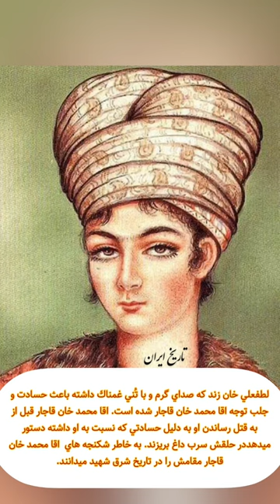❌صداي دلنشين لطفعلي خان زند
سلام به همراهان عزيز كانال تاريخ ايران و جهان. اميدوارم حالتون خوب باشه.
به اولين كانال تاريخ ايران و جهان خوش امديد.
من فاطمه هستم، قراره اينجا  كلي ويديو جديد در مورد تاريخ ايران باستان،تاريخ ايران و جهان، حكومت هاي كه در ايران تاسيس شده بوده، ايران از ابتدا تا كنون ، سلسله هاي ايران از ميليون ها سال پيش اپلود ميشود.
اميدوارم از مطالب كلي لذت ببريد و بتونم در افزايش دانش شما سهيم باشم.
با سابسكرايب كردن من ميتونيد كلي اسرار كشف شده جديد در مورد تاريخ را بدانيد.
کشور _سومالیلند
کشوری که فقط 5 روز بوده
کشور سومالی
کشوری که تنها 5 روز پس از تاسیس منحل شد
حقایق جالب در مورد روسیه
کشور روسیه
قدرتمندین کشورها
روسیه قدرتمندترین کشور جهان
مردم روسیه
مهاجرت به روسیه
تاریخ ایران پیش از اسلام
زندگینامه
رابطه سکاها با کردستان چیست
جنگ ایرانیان و عرب ها
ظهور اسلام
روز قیامت
علامت قیامت
جعبه اسرار
رابطه سکاها با لرها
مستند
رویداد های مرموز
پادکست تاریخی
امپراتوری مغول
بزرگ
قبیه قریش
دیپ پادکست
دانستنی های تاریخی
عیسی تی وی
کانال تاریخی
جنگ های تاریخی
جعبه سیاه
تاریخ جهان در شش لیوان
isa tv
10 تا از
تاریخ اوکراین
تاریخ اروپا
سکاها و زبان سکایی
تاریخ چین
بزرگترین جنگ های تاریخ
history gate
امپراتوری روسیه
تاریخ مشاهیر
ظهور عیسی مسیح
خلاصه تاریخ ایران
صلحی که همه صلح ها را بر باد داد
افغانستان
deep stories
اسرار تاریخ
حشاشین چه کسانی بودند
واقعه کربلا
حزب بعث
افغانستان
history gate
iran
iranian history
حقایق جالب
تاریخ اروپا
تاریخ چین
عجیب و غریب
تاریخ مشاهیر
10 ta az
 معبد سلیمان
کتاب های تاریخی
pers
مجی شو
cyrus the great
فیلم
history gate
سلجوقیان
islamic republic of iran
iranian history
خلاصه تاریخ ایران
خالد بن ولید
deep stories
اسرار معبد سلیمان
تاریخ جهان
dollar rate | ڈالر کی قیمت تاریخ کی نئی بلند ترین سطح پر پہنچ گئی
تاریخ یهودیان
 جنجالی ترین کارگردان تاریخ
 ناگفته هایی در مورد عجیب ترین خانواده تاریخ
 برترین کلاهبردارن تاریخ
 روس کی تاریخ
 نکات جالب تاریخ ایران
 قلب تاریخ
 بیست گل برتر تاریخ لیگ انگلیس
tareekh kay auraq تاریخ کے اوراق
اسرار تاریخ
سکھوں کی تاریخ | sikh religion history sikh gurus, guru granth sahib | सिखों का इतिहास | afzaal
مجله تاریخ
تاریخ جایگزین
تاریخ باستان جهان
تاریخ چین
پادکست تاریخ هنر
نکات جالب تاریخ معاصر ایران درباره رضا شاه
تاریخ شمسی در جاوا اسکریپت
تجاوز در برلین گسترده‌ ترین و وحشتناک ترین تجاوز جنسی تاریخ
تاریخ شمسی در javascript
اتفاقات ما قبل تاریخ
ربيع الأول کی بارہ تاریخ میں ولادت فرمائیں nate rasul
نط خارجی ها در مورد تاریخ ایران
حضرت محمد بزرگترین مرد تاریخ | دیوانه کننده
نغمه تاریخ نغمه تاریخ
تاریخ کا سب سے پرانا بلا
تئوری توطئه سناریوی از پیش نوشته شده تاریخ جهان
تاریخ شطرنج
تاریخ جنگ اسرائیل
جلد ملکی تاریخ کے سب سے بڑے احتجاج کی کال دینے والا ہوں: عمران خان
یہ تاریخ رقم کرنے والا دن ہے
اولین ربات تاریخ چه می‌کرد و ساخته کیست؟
بخاری شہر کی تاریخ
رد فعل تاریخ الاکراد
ده سریال فراموش شده تاریخ
مشاهیر تاریخ
تاریخ ایران
تبدیل تاریخ تولد به سن
تاریخ ایران ماکو 1915
جاندان غلام کی تاریخ
کلاع مدیا
مستند تاریخی
ترور
دانستنی های جالب
تاریخ به زبان ساده
مستند تاریخ ایران
کانال دروازه تاریخ
kalaq media
دانستنی های علمی
تاریخ ایران از آغاز تا کنون
چهارراه تاریخ
سعید نفیسی
تاریخ ایران از ابتدا تا کنون
باورنکردنی
تاریخ
زندگینامه مشاهیر
crossroads of history
دانستنی ها
زندگینامه
داستان های تاریخی
عجیب ترین ها
حمله اعراب به ایران بدون سانسور
اطلاعات عمومی مفید
مستند
tarikh facts
دیپ پادکست
فیلم و سریال
فیلم های جنجالی

سریال های هالیوودی
جنگ های تاریخی
timur lang
دانستنی های جالب
کره شمالی
دانستنی ها
بدترین سال تاریخ
عجیب ترین اتفاقات دنیا
عجیب ترین ها
عجیب و غریب ویڈیو
حقایق عجیب
عجیب ترین های جهان
top 10 farsi
عجیب ترین های دنیا
جنگ های تاریخی
اقتصاد سرمایه داری
 خلاصه کتاب
 جنگ جهانی اول
 آلمان
 دانستنی های علمی
 دانستنی ها
مخوف ترین
ترین ها
جنگ جهانی
جنگ جهانی اول به زبان ساده
بزرگ ترین
# تاریخی
ترسناک ترین
پادکست تاریخی
پادکست تاریخی فارسی
حقایق ترسناک
بد ترین
جنگ های تاریخی
ناپلئون بناپارت
خلاصه کتاب
خبرهای ایران
چهارراه تاریخ
زندگینامه مشاهیر
crossroads of history
زندگینامه
پخش زنده
تاریخ شو
مستند
پادکست تاریخی